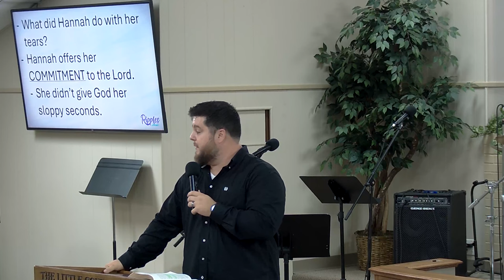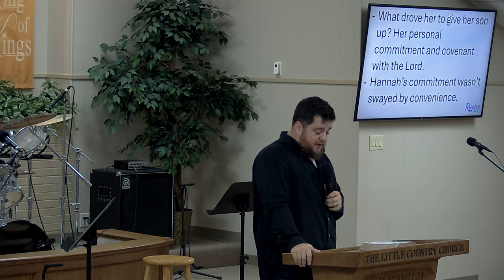SUNDAY 5-10-2024 PASTOR JOSEPH RIPPLES.